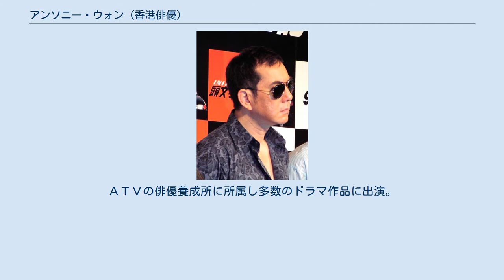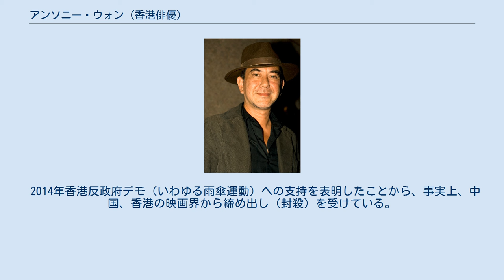アンソニー・ウォン (香港俳優)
エスプレッソ アンソニー・ウォン（黄秋生 、英名：Anthony Wong 、本名：Anthony William Perry、1961年9月2日 - ）は、香港の俳優。
 1961年、香港でイギリス人の父親と中国系の母親のもとに生まれる。
ＡＴＶの俳優養成所に所属し多数のドラマ作品に出演。
1985年からは香港演芸学院で演技を学び、以後数多くの演劇コンテストで最優秀賞にノミネートされた。
その後1985年に映画デビューを果たし、1993年には『八仙飯店之人肉饅頭』の出演で注目を浴び、第13回香港電影金像奨最優秀主演男優賞を受賞した。
本人は黒澤明の『夢』のような、静かな映画が好きだと語っており、全編を通して殺人・暴力描写が占める『八仙飯店〜』を「大嫌いな作品」に挙げている。
 同作で演じた猟奇殺人犯役のインパクトがあまりに強かったため、当作への出演後は似たような猟奇的かつ暴力的な映画作品への出演オファーが続いた。
 『ビースト･コップ 野獣刑警』で第18回香港電影金像奨最優秀主演男優賞を、『プリンセスD』で第39回金馬奨最優秀助演男優賞を受賞した。
また、『インファナル・アフェア』では第22回香港電影金像奨最優秀助演男優賞と第40回金馬奨最優秀助演男優賞を、『頭文字D THE MOVIE』では第25回の香港電影金像奨最優秀助演男優賞と第42回の金馬奨最優秀助演男優賞をそれぞれ受賞している。
 2014年香港反政府デモ（いわゆる雨傘運動）への支持を表明したことから、事実上、中国、香港の映画界から締め出し（封殺）を受けている。
 現在、台湾に移住。